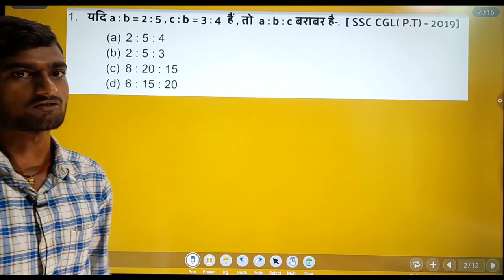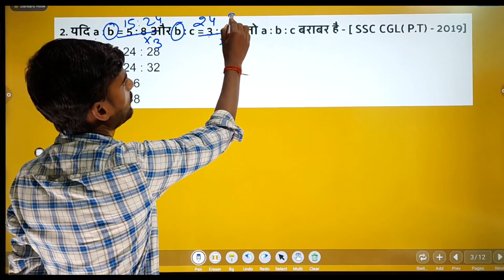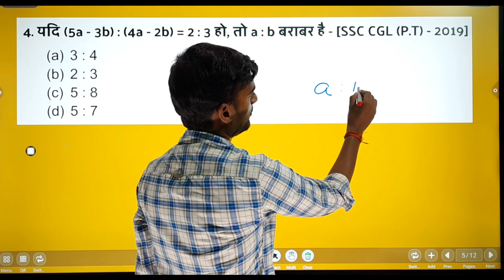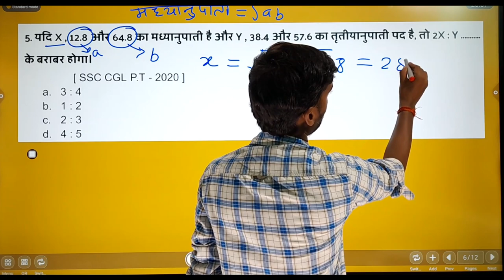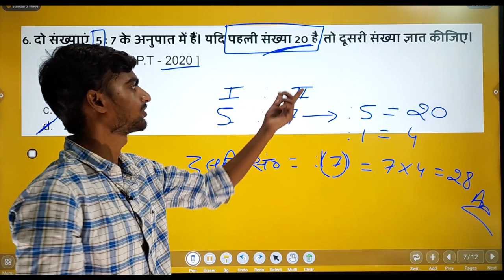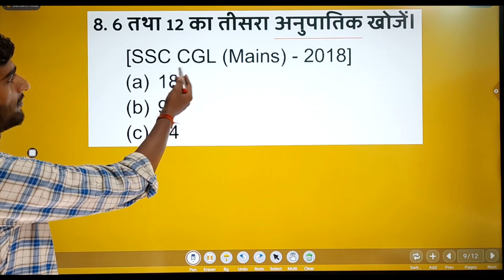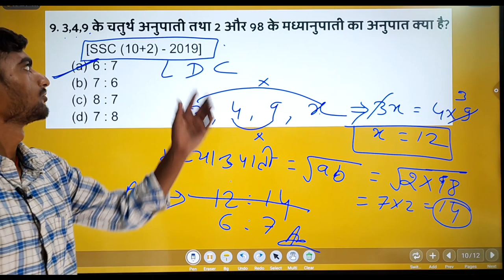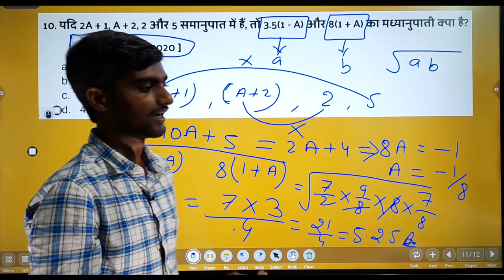Ratio | अनुपात | PRACTICE SET - 01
नमस्कार दोस्तों,
GROUP DISCUSSION CLASSES के इस YouTube चैनल पर आपका स्वागत है. आज के इस विडियो में अनुपात से सम्हबंधित महत्मवपूर्लोण पश्गनों को देखेंगे.

यहाँ हमलोग समानुपात, मध्यनुपात, तिर्त्यानुपात, चतुर्थानुपात  के बारे में जानेंगे. और कुल 10 प्रश्नों को हल करेंगे.